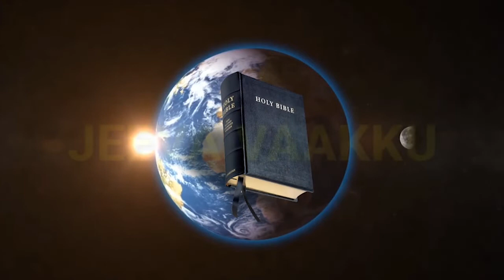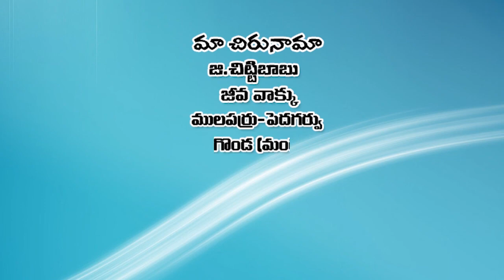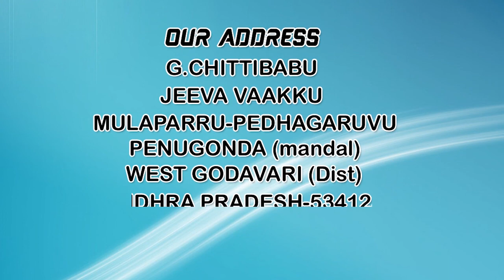jeeva vaakku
Bro. G Chitti Baabu
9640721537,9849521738